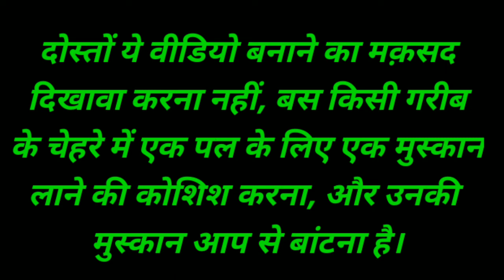BE HAPPY & MAKES EVERYONE HAPPY